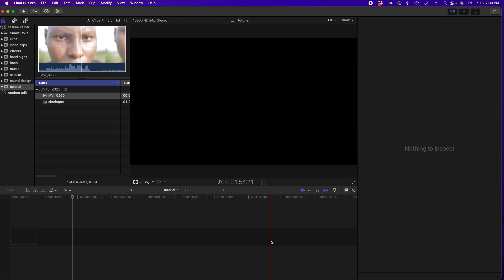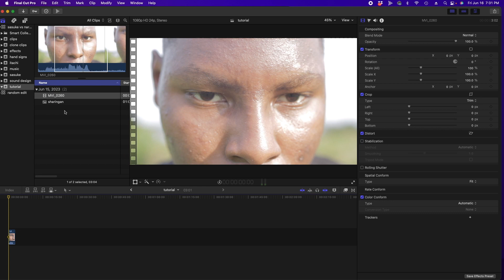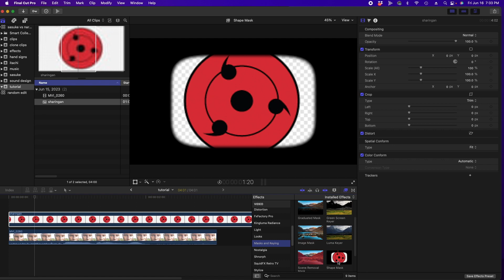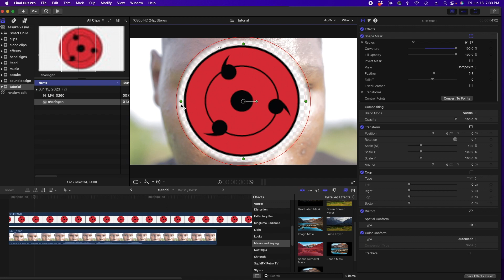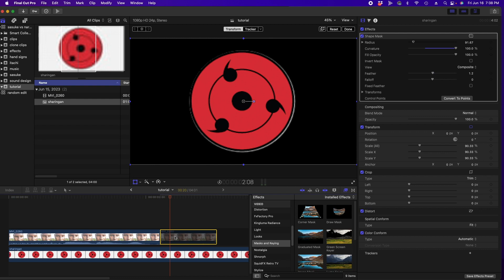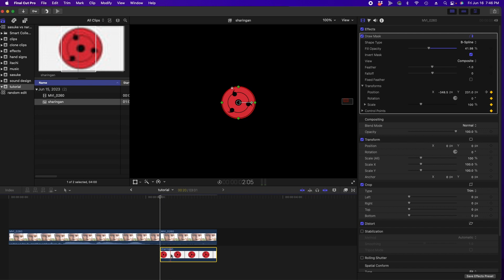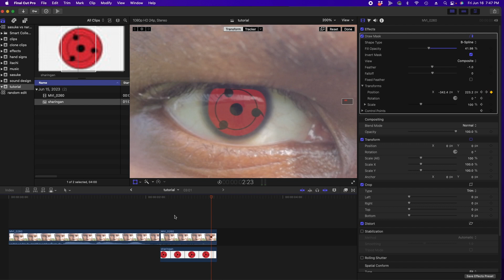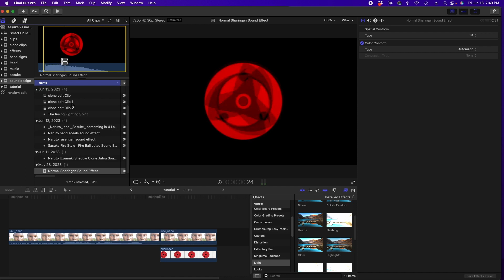How I create a Sharingan in Final Cut Pro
This is a rare tutorial from me as I'm not good at it. This is a short one about how to create Sharingan in Final Cut Pro. Leave feedback down below!